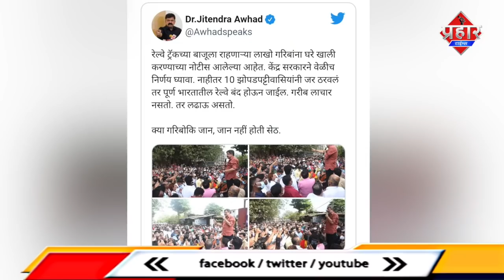झुग्गी झोपडियो पे आई आफत अव्हाड, शिंदे,के तीखे तेवर | Firoj Hashmi | prahar times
क्या रेल्वे के आसपास झूगी झोपडियो मे रहने वालो को करना पडेगा धर खाली ?
एक हफ्ते की नोटिस ने लाखो धरो मे मचाई हडबडी ,
एक तरफ मंत्री जितेंद्र आव्हाड तो दूसरी तरफ खासदार श्रीकांत शिंदे ,
तीखे तेवर और आक्रोश मे दे रहे है अपना अपना फरमान,
इधर जितेंद्र आव्हाड ने कहा झोपडपट्टी मे रहने वालो ने ठान लिया तो पुरे भारत की रेल बंद हो जाएगा